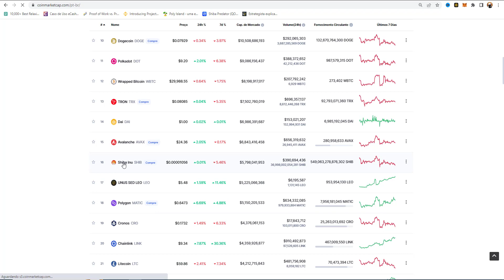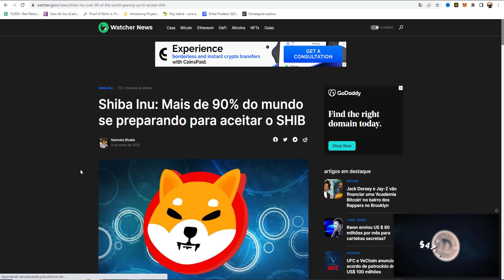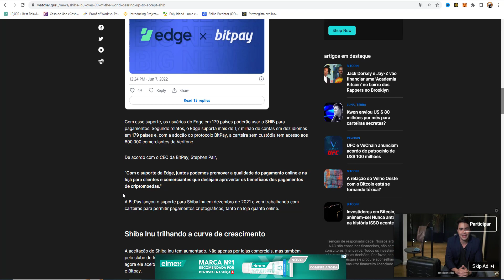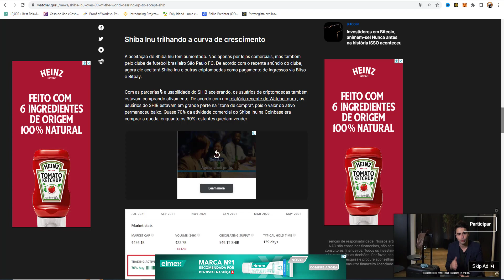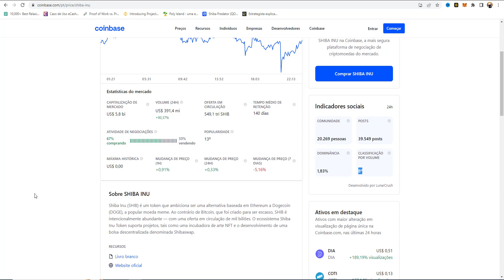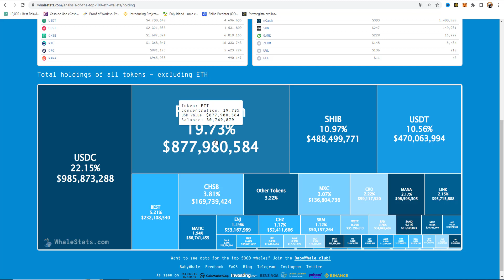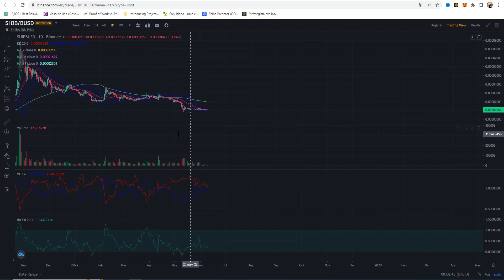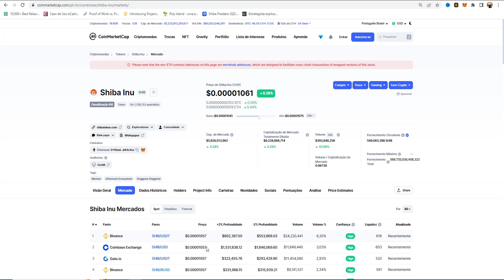🔴 SHIBA INU HOJE CONQUISTA LUGAR DE CRIPTOMOEDA GLOBAL E 90% JÁ SE PREPARA - SHIB ACUMULANDO 🔴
,VÍDEOS DIVERSIFICADOS QUE SEMPRE TRAZEM ALGO NOVO PARA SUA VIDA.SHIBA INU HOJE

criptomoedas

elon musk
criptomoedas
dogecoin

SHIB
criptomoeda
Ver gráficos ao vivo
elon musk
elon musk
vitalik buterin
criptomoeda
binance